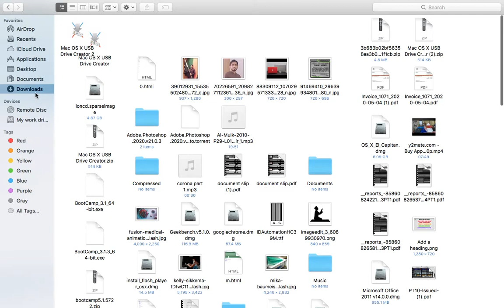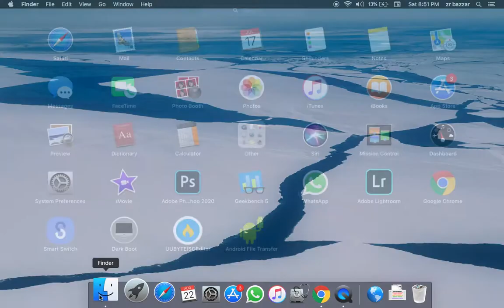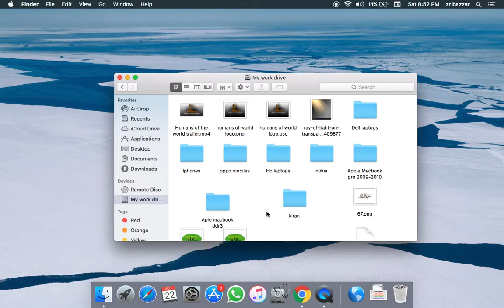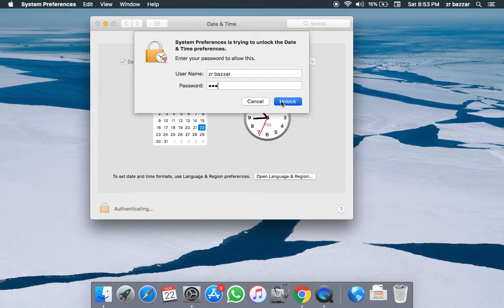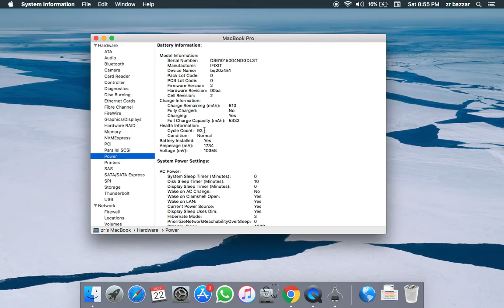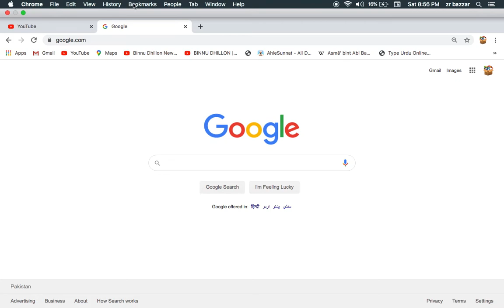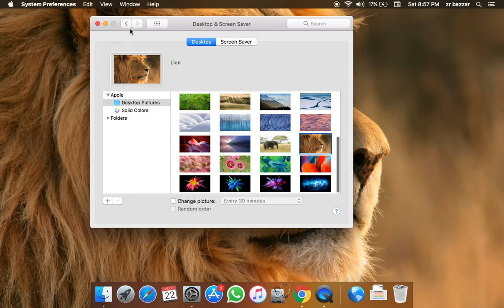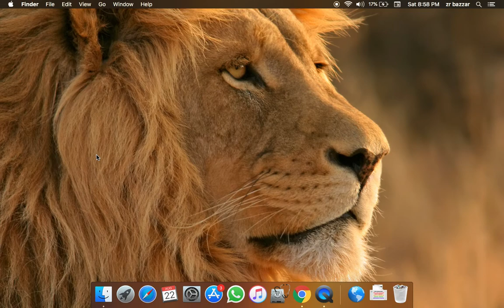Part 3|My computer,Save File,Change Wallpaper|How to Use Apple Macbook Laptop?